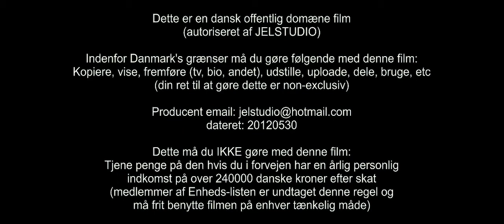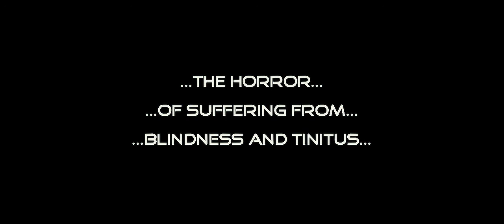Near-sighted with tinitus (JEL short-form movie)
Category: short-film.
Type: horror / experimental / art
Date: 20120530
Image-aspect ratio: 2.4:1
Country of origin: Denmark
20120530_NearSightedWithTinitus_JELshortFormMovie_(1280x534)